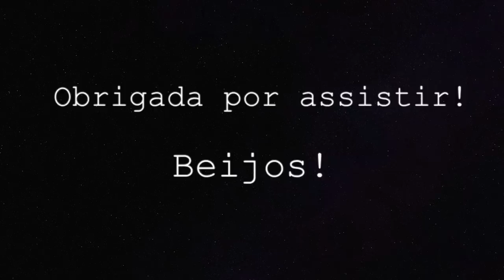VLOG DE NATAL E MUITA NEVE | HOLANDA | Joyce Aurora 🙋🏻‍♀️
VLOG DE NATAL E MUITA NEVE!

O vídeo está muito especial! É a primeira vez que a Olívia brinca na neve 😍❄️❄️❄️

CAIXA POSTAL:
De Regenboog 70
1747 GX, Tuitjenhorn
The Netherlands

- Editor: iMovie